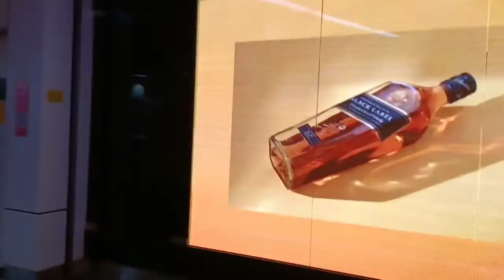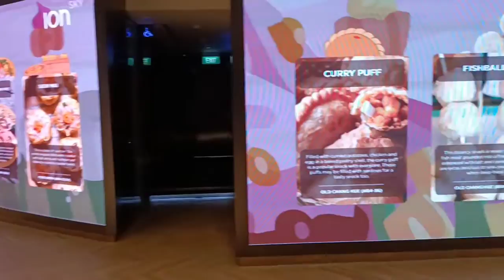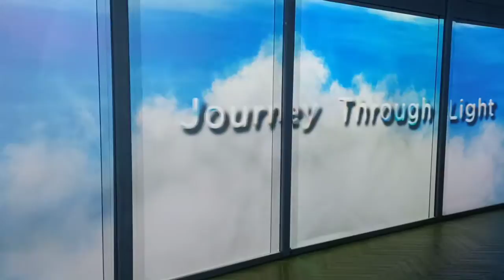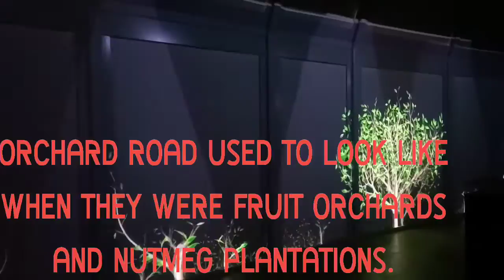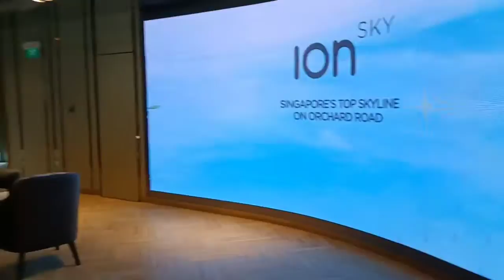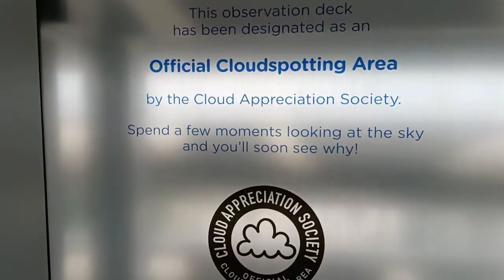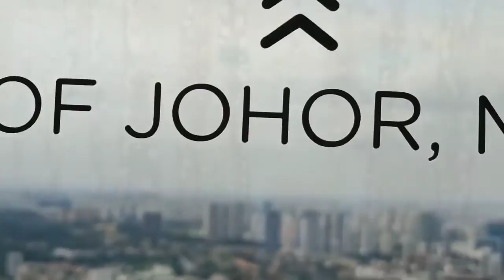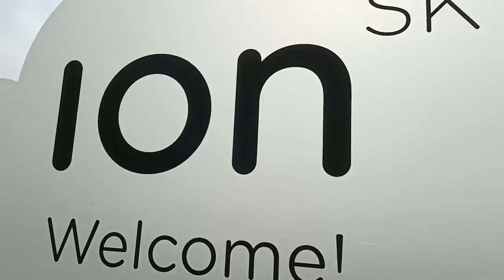ION SKY: OBSERVATION DECK AMONG THE CLOUDS